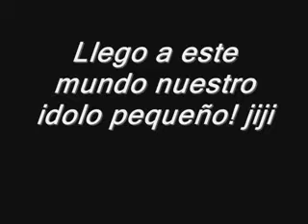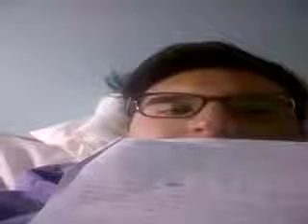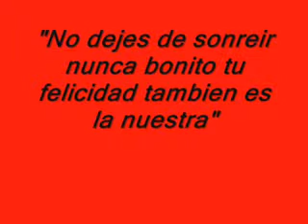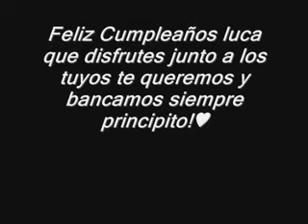Luca Pontigo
Cumpleaños feliz pontigol!